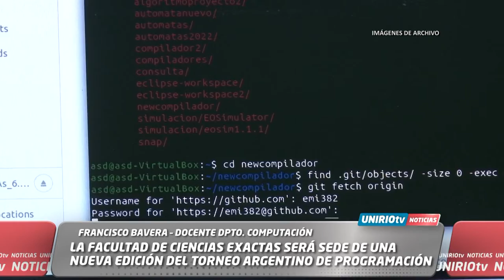LA FACULTAD DE CIENCIAS EXACTAS SERÁ SEDE DE UNA NUEVA EDICIÓN DEL TORNEO ARGENTINO DE PROGRAMACIÓN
FRANCISCO BAVERA – DOCENTE DPTO COMPUTACIÓN